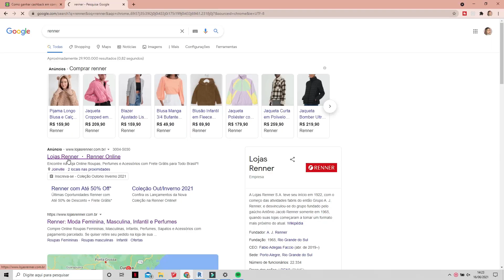CORTEI MEU CABELO SOZINHA! Por que parei com a Camomila e Intéa? | Renata Beira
Nesse vídeo contei o por que de parei de usar Camomila e mostrei também como eu corto meu cabelo em casa, nada difícil! Espero que gostem!

SOBRE MIM:
Me chamo Renata e tenho 25 anos! Moro em Guaratuba, uma cidade pequena no litoral do Paraná.
Casei em 2016 com o Simão, meu primeiro namorado e parceiro de vida!
Me formei em Arquitetura em 2018 e hoje tenho o @duo.arqedecor, um escritório de Arq e Interiores para residências e comércios.
Sou evangélica da Ass. de Deus, e divido meu tempo entre o trabalho, gravar vídeos que é algo que amo e minha rotina diária. Espero que gostem de acompanhar um pouquinho do que é o meu dia a dia na correria!

» Editor  •  Adobe Premier CS6
» Ringlight  •  Tomate MLG 48a
» Tripé  •  Manfrotto Mini